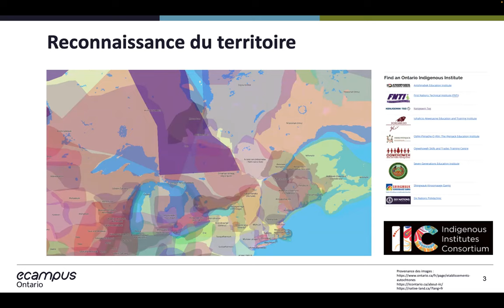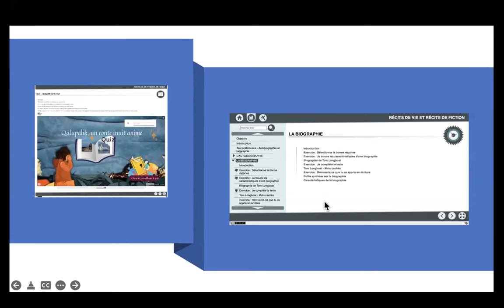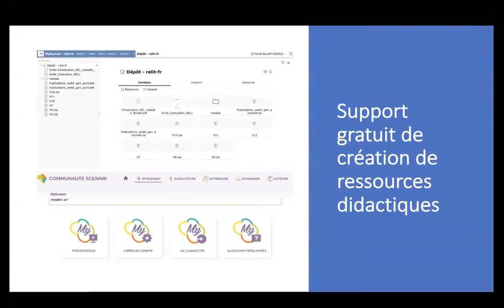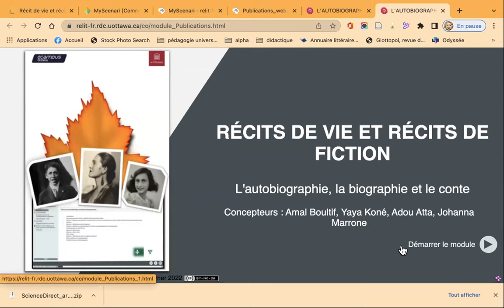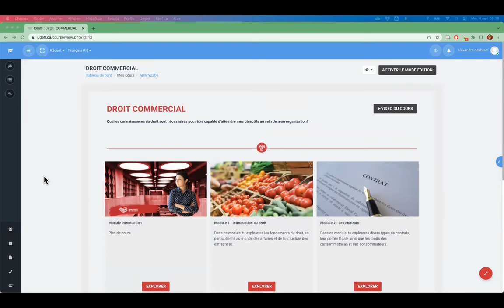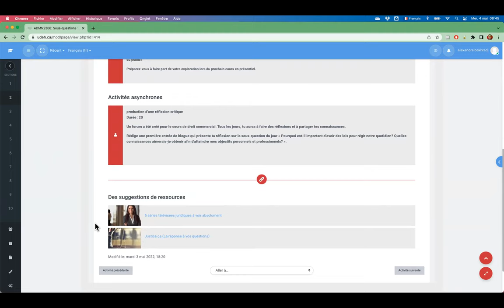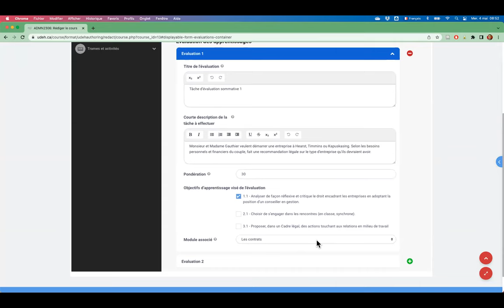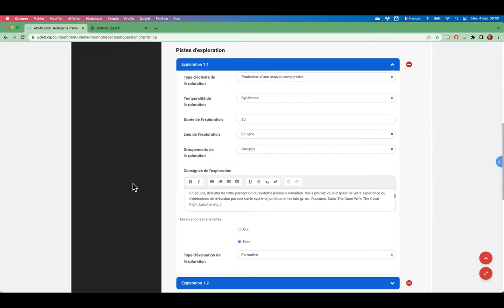Présentation de la collection de la SAV - Séance A : Francophone Content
Joignez-vous à nous pour découvrir les faits saillants des centaines de projets téléversés dans la collection de la SAV. Des collègues de tout le secteur présenteront la manière d’utiliser le tout nouveau contenu désormais disponible en tant que ressource éducative libre pour les éducateurs de toute la province, ainsi que des réflexions personnelles sur leurs expériences de travail en équipe de projet.

VLS Collection Open House: Session A: Francophone Content

Join us for highlights from the Francophone content uploaded to the VLS Collection. Colleagues from across the sector will present on how to use the brand-new content now available as an open resource for educators across the province, as well as personal reflections on their experiences working together as project teams.